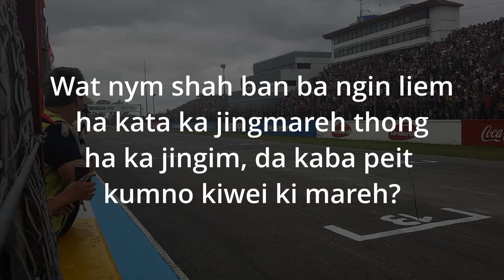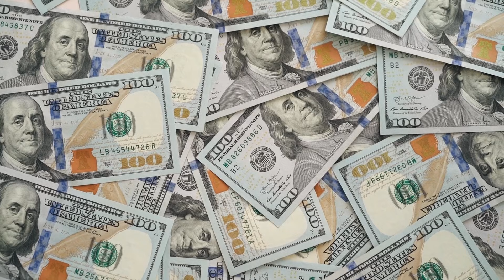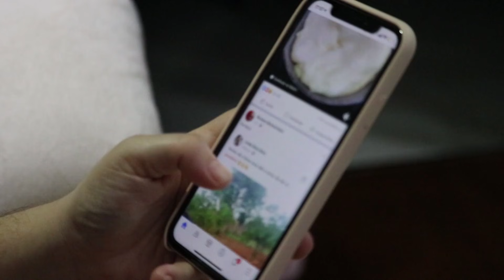KI jingiathuhkhana || Peit shwa ia lade ym ia kiwei || Khasi motivational story || EugeneNioSuchiang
Khublei ia phi paralok,
Mynta ka sngi ngan iathuh ia phi ka wei ka jingiathuh khana, kaba don kam eh ban phin sngap, kane ka khana kan ai mynsiem ia phi ha ka jingim jong phi man la ka sngi, lada phim ju jop ha ka jingim bad phi khnium ia ka jingim namar ma phim ju jop, peit ia kane ka video kan ai mynsiem ia phi, bud ia ki ha ka jingim jong phi man la ka sngi.
Ha kane ka channel jong ngi barabor ngi wan rah sha phi ia kum kine ki jait khana bad ki jingkren kiban ai mynsiem ia phi ha ka jingim jong phi man la ka sngi.

Sa peit ia kine ki video harum ban ioh bun ki jingmyntoi.

Lada phi son kino kino ki jingkylli sngbha ban join ia nga ha ka group ngin sa ia discuss lang ha ka group.

K jingiathuhkhana, ki khana khasi, ki parom khasi, ki khana ban ai mynsiem ia phi,